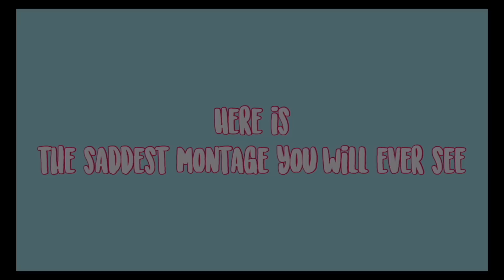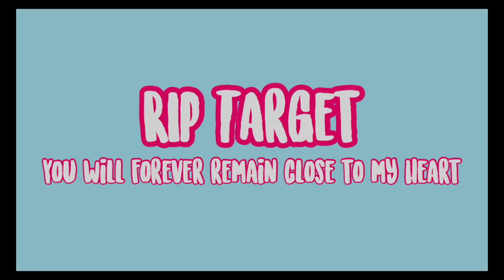my Target store CLOSED... LAST Target Shopping Video | 2019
my target closed and now I have to actually vlog at busy targets...
WHY ME

(oh come on every YouTuber has to say it).
-Jenn

Thank you so much for all of the support, I seriously love you guys so much you don’t even know. Thank you for being there to support my dream.

Other Target videos:

Frequently Asked Questions:
-Age? 17
-Grade? Junior
-Camera? Canon EOS Rebel t6i
(Canon g7x Mark ii for vlogs)

Also comment, “OMG I saw Jenn in a Target commercial!" if you’re reading this!
(we will confuse everyone hehe)